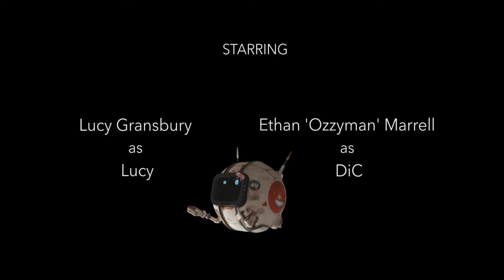How to date IRL - Lucy and DiC S1- Chapter 2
Don't wait!

DiC convinces Lucy to try speeddating IRL instead of sitting at home eating nachos. Reluctantly she obliges but mainly so she can have a free gin and tonic. How bad can it be right? Turns out pretty bad.

Cast
Ethan 'Ozzyman Reviews' Marrell as 'DiC'
Lucy Gransbury as 'Lucy'
Ben Nicholas as 'Matt'

Lucy & DiC S1 Funded by:
Screen Australia, South Australian Film Corporation and the Adelaide Film Festival